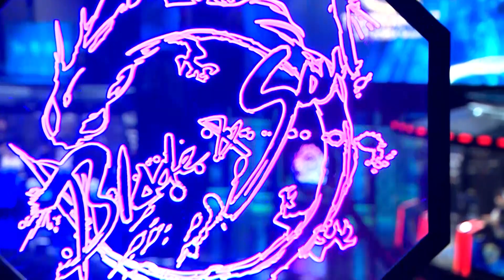[B&S] Tournament 2017 KOREA Season 1 Day4 – Match2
KUDETA vs GC BUSAN Red